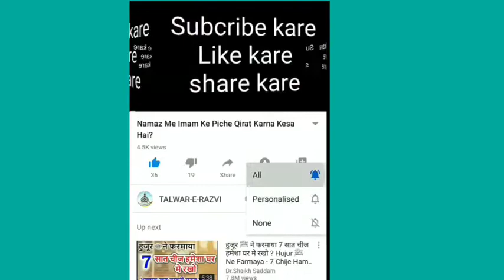Khush Rahne Ke Liye Kya Karo? by Moulana Shakir Noori New Bayan 2021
Talwar-E-Razvi
                    Hamare Channel Par
              Maulana Shakir Noorie Sahab

Share_And_Subscribe
Maulana_Shakir_Noori_New_Bayan_2021